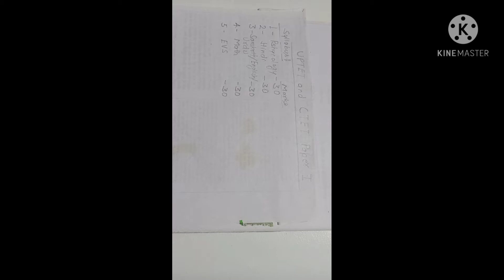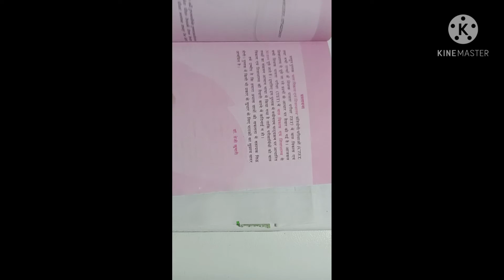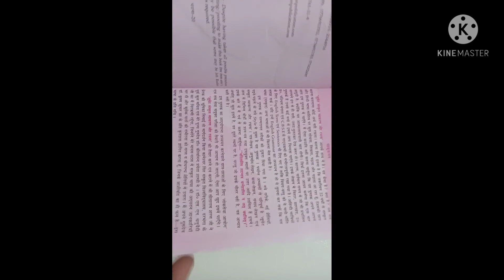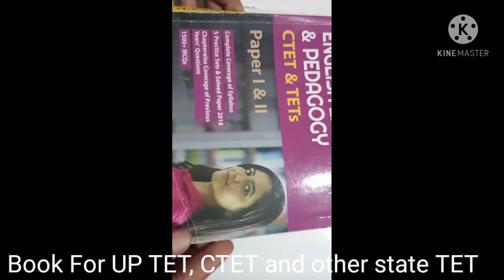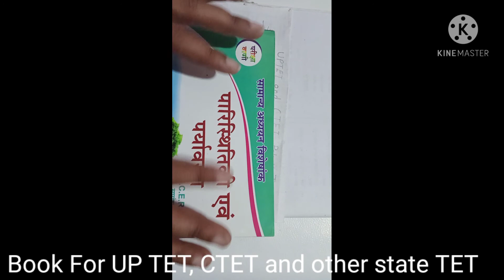Best Book for UP TET, CET and other state TET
Best Book for UPTET, CTET, SUPER TET,